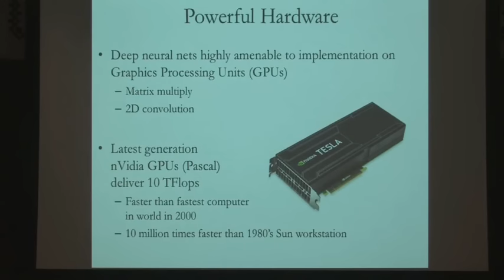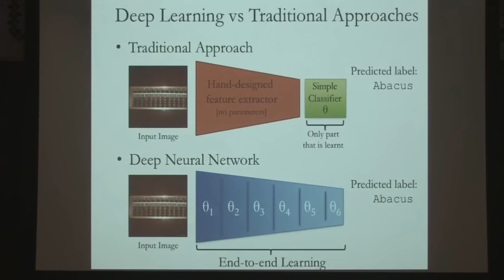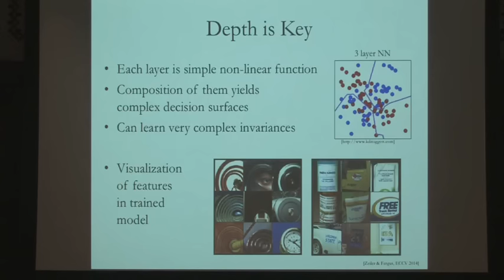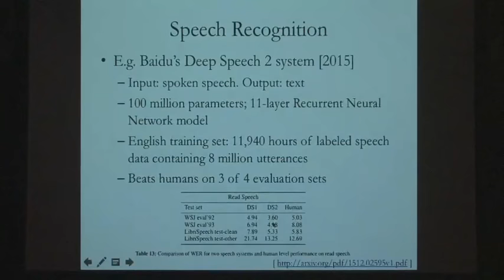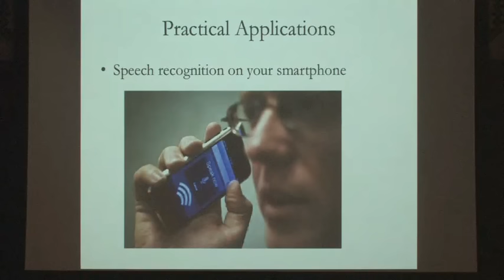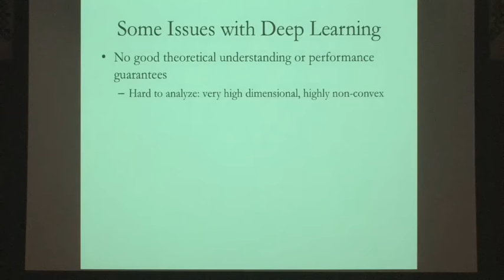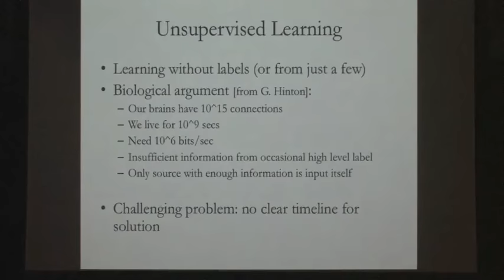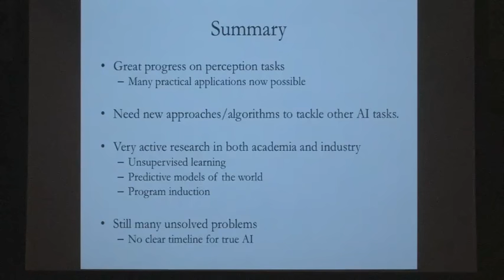The Artificial Intelligence Breakthroughs of The Last Five Years - Rob Fergus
Speaker: Rob Fergus, Facebook AI Research and New York University

The National Academies of Sciences, Engineering, and Medicine organized a half-day colloquium on artificial intelligence and its implications for U.S. interests on August 7, 2017. This event brought together experts in artificial intelligence to present emerging technologies and discuss the implications of these technologies.